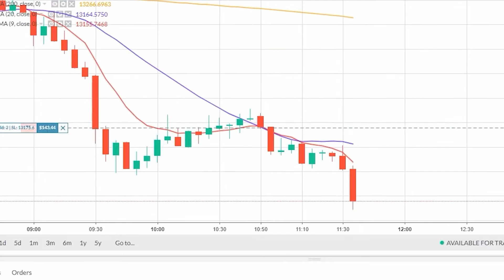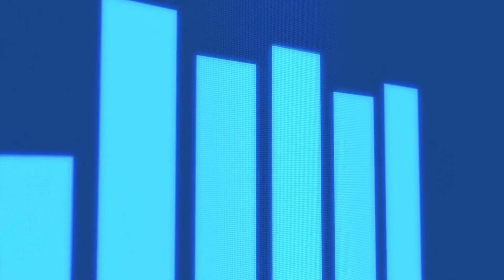Kickstart din daytrading